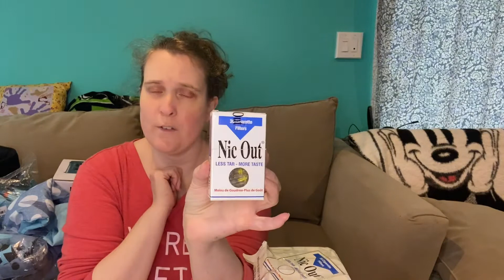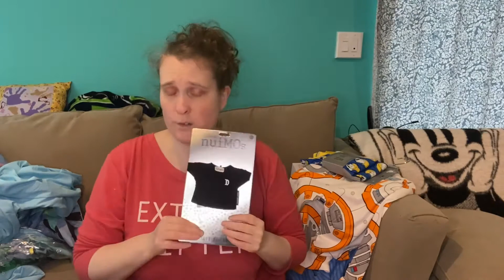Amazon Returns Bin Store & Disney Store Outlet Haul to Resell on Online eBay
Went with my Sister-In-Law to the Amazon Returns bin store and Disney Store Outlet. What did we find to Resell? Did we find any Crocs?